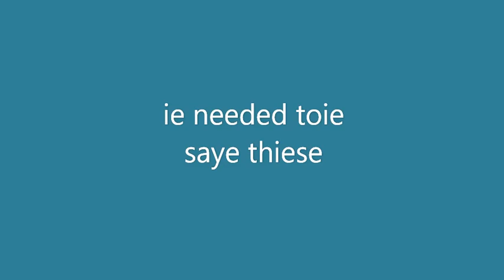Imepoerteant!!!!!1!!!!!!!!!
dont hate or cancel people who are stealing shit from YT
or else ill break your fockin kneecap